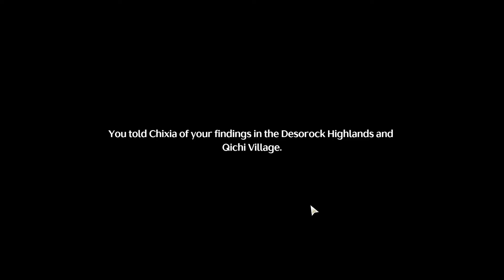POV You Decide To Play Something Other Than Genshin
Wuthering Waves is here, and I love it. I may have played it for 8 hours straight but that's just because it's so good. There's no background music in this video because Wuthering Waves haven't released their OST yet. Hope you enjoy the video and keep an eye out for a new challenge account very soon.